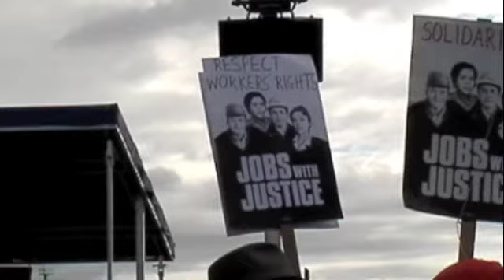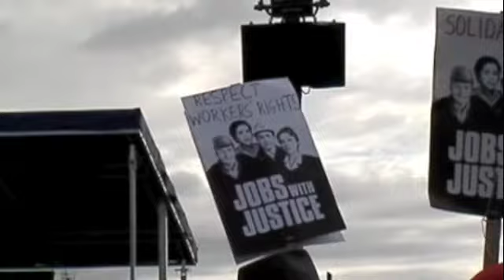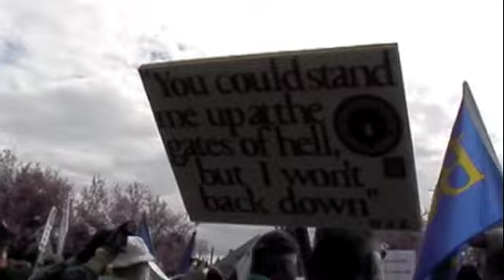We are One Rally pt1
Where?: Peace Arch Park border of B.C. and Wash
 We met and rallied across the border in Solidarity with public sector workers in Wisconsin, Ohio and other States that are seeing their collective agreements gutted in order to pay the deficits incurred bailing out Banker Robber Barons